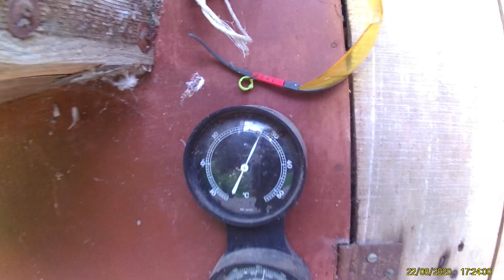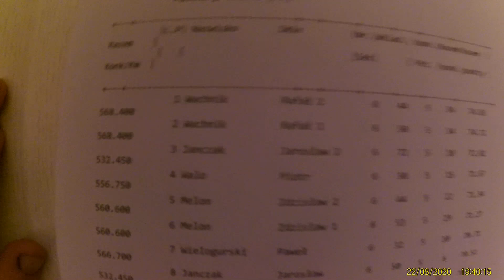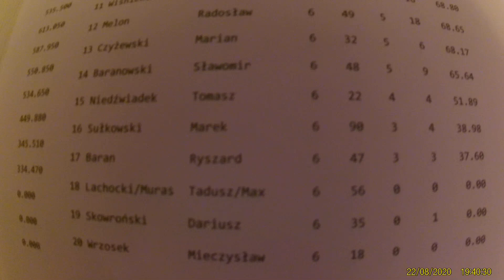Sezon 2020 - Lot konin - młode - 153 km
Zapraszam do oglądania. Komentarze i opinie o filmie i nie tylko mile widziane.

Zapraszam również na stronę klubu Żyrardów na której możecie zobaczyć wyniki z lotów oraz na mój blog.